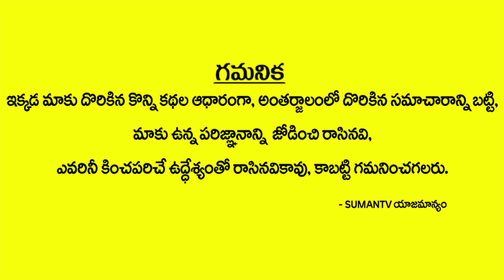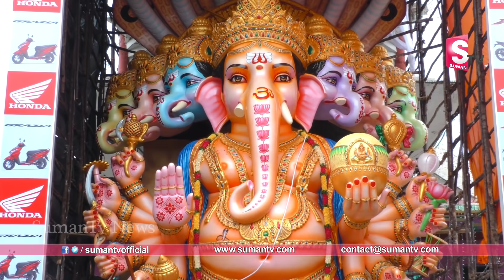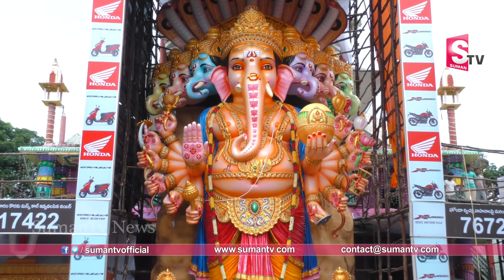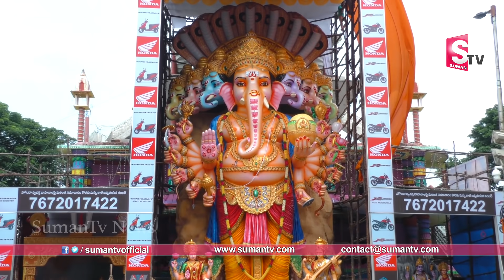ఖైరతాబాద్ గుడిని కూల్చేసి విగ్రహం పెట్టారు ఎందుకో తెలుసా?|story of the Khairatabad ganesh temple?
Watch

Latest news from around the world through breaking news, regional news, national news, international news, sports updates, entertainment gossips, business trends, political satires, exclusive interview programs.